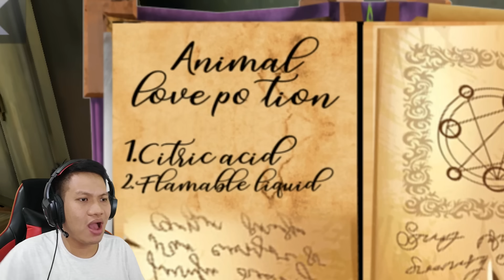CIEE CIEE~ MISS T PACARAN SAMA KING KONG WKWK! Scary Teacher 3D Part 16 END [SUB INDO] ~Kapan Nikah?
Lihat thumbnail nya aja udah ketahuan nih gimana mesranya miss t berpacaran dengan king kong wkwkwk, gimana nih ceritanya mereka sampe pacaran???
Yukk kita saksikan gameplay dari game "Scary Teacher 3D Part 16"!!!